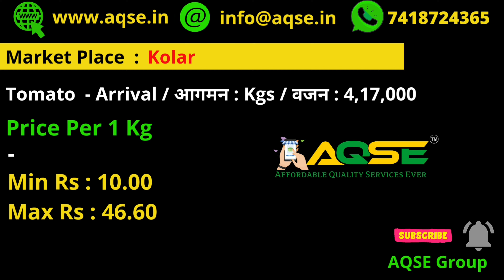Tomato Market Price | Kolar Tomato Market | Tomato Wholesale Price at Kolar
Tomato Wholesale Price | Kolar Tomato Market Price | கோலார் தக்காளி விலை | இன்றைய தக்காளி விலை

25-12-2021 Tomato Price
December Month Tomato Price
December 2021 Tomato Price

Tomato Price @AQSEGroup
AQSEtomato
AQSE Group